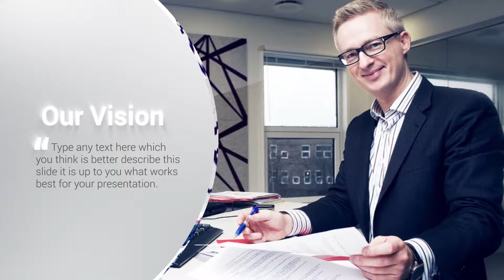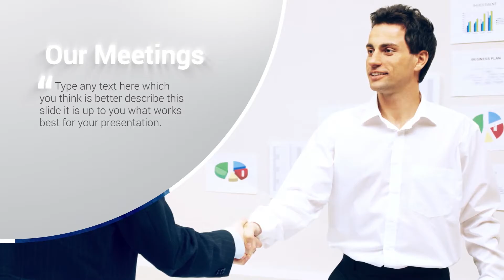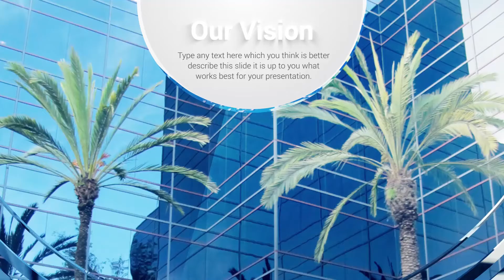Light Presentation Pack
Compatible with After Effects CS5, CS5.5, CS6, CC, CC 2014, CC 2015, CC 2017 and above
75+ unique presentation elements
Modular structure which is simple to use
Each scenes has 16 sec duration which can be adjusted
Has already pre-made presentation which can be easily adjusted
27 scenes, 27 Animated shapes, 22 Transitions
FullHD resolution
Works with Photo/Video footage
Universal Expressions
Multi-purpose template